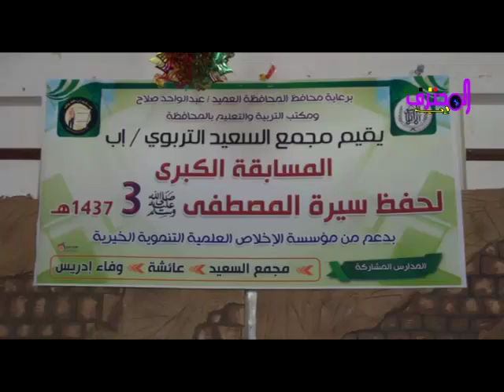"المسابقة الكبرى لحفظ سيرة المصطفى: دعم مؤسسة الإخلاص العلمية التنموية الخيرية بمشاركة ثلاث مدارس